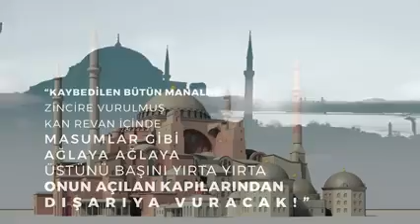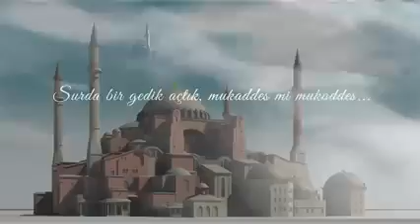Necip Fazıl Kısakürek - AYASOFYA